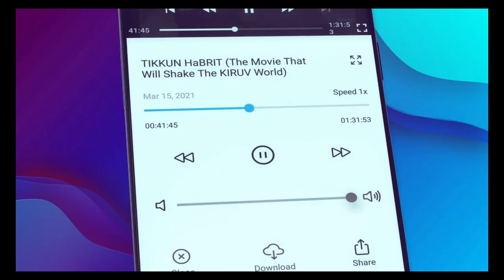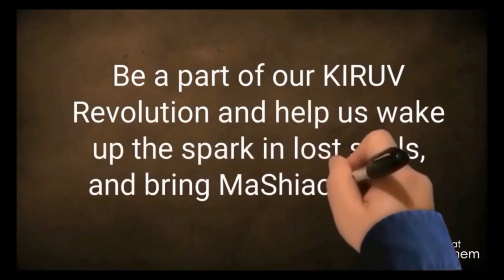CHABAD MaShiach NOW Danger, AGGADATAH, Terrorism, NIGHT TEHILIM, MaAser Tricks-STUMP THE RABBI (130)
Stump the Rabbi topics include: Chabad Moshiach Now, Aggadatah, Terrorism, Night Tehillim, Maaser